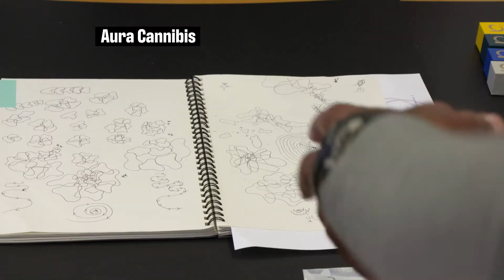Premium Packaging for Cannabis | America By Design Episode 3 on CBS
For America By Design Season 2, CBS steps inside the Aura headquarters and Zenpack design studio to document how we developed a unique and inclusive cannabis brand. Aura grows meticulously crafted, world-class cannabis designed for users to enhance their day-to-day experiences. Zenpack and Haptik Studio developed an atypical brand identity, packaging, photography, and a website that offers a modern alternative in a crowded market.